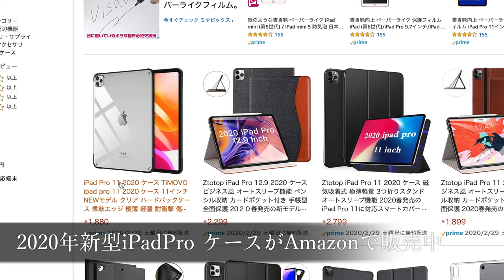2020新型iPad Pro発売が濃厚‼その理由と根拠を実際に解説‼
■iPhone14シリーズはこちら

この動画では、2020年3月に発表される新型iPad Proの最新情報をお届けしています！概ね従来どおりの11インチと12.9インチの2つのモデル展開となりそうです！その根拠を動画で解説しています。

新型iPad Pro 2020年モデルのケースをチェック

iPad Proを安く買うならAmazon！
◆iPad Pro 11インチ：
◆iPad Pro 12.9インチ：
新型iPad Proはキャリアで買うのが安心！
ーーーーーーーーーーーーーーーー
■動画編集愛用ガジェット
PITAKA Case：
Apple Case：
MacBook Pro 15：
カメラ：SONYα7Ⅲ（
僕が運営しているメディアに遊びに来てね！
◆個人ブログ｢俺的デザインログ｣
◆リアルタイムなつぶやき〈Twitter〉